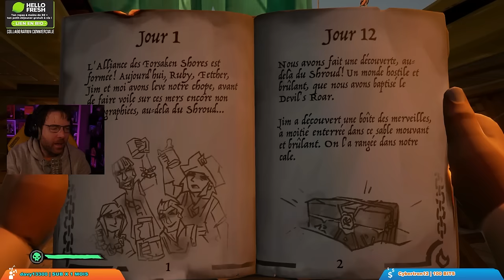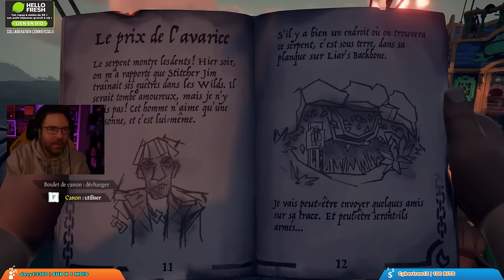SEA OF THIEVES - Le Cœur Ardent ft. Antoine Daniel, Mynthos & AngleDroit ! (Best-of Twitch)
Best-of de la soirée du lundi du 19/02/24 sur Sea Of Thieves en compagnie de Fred, Antoine Daniel, Mynthos & AngleDroit !

Chaine principale ➡️ @joueurdugrenier
Chaine secondaire ➡️ @BazarduGrenier
Chaine de VOD ➡️ @VODduGrenier